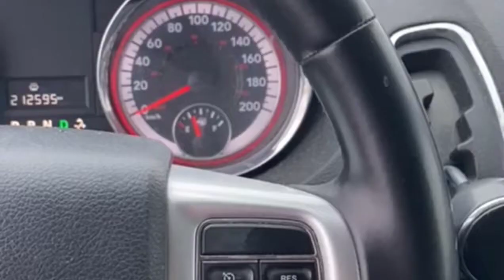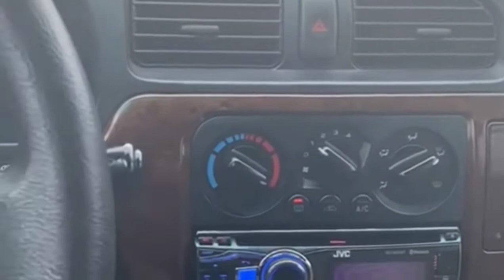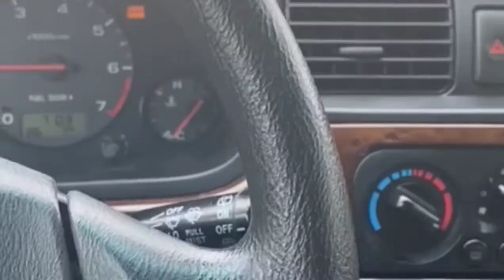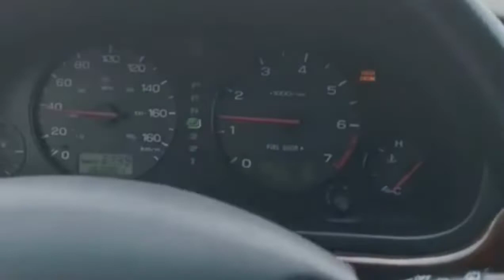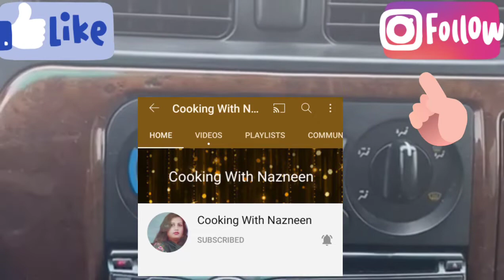Heavy Rain on Driving Sounds at 2021Driving Vlog By Nazneen For Driving Lover😍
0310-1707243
HeavyRain DrivingSounds Heavy Rain on Driving Sounds at 2021Driving Vlog By Nazneen For Driving Lover😍
AMERICA TRUCK DRIVER LIFE|| INCOME || INDIAN IN AMERICA
Life of an American Truck Driver | Life Of A Driver Vlog By Nazneen | Trucker Life In America Part 1
A Day in The Life of an American Truck Driver - Road Rage, Brake Check, Car Crash, Instant Karma USA
best of semi truck brake check